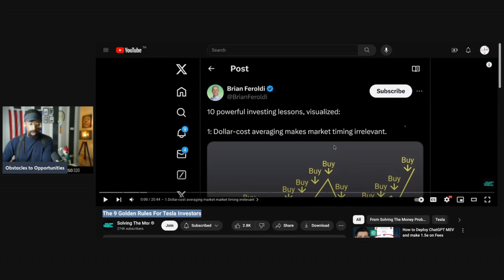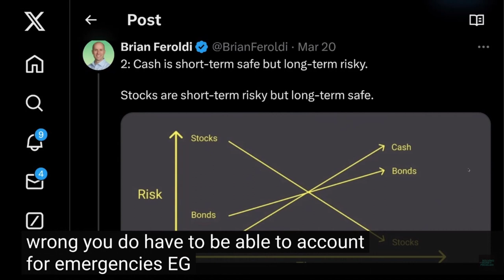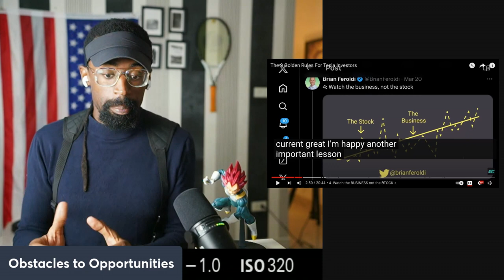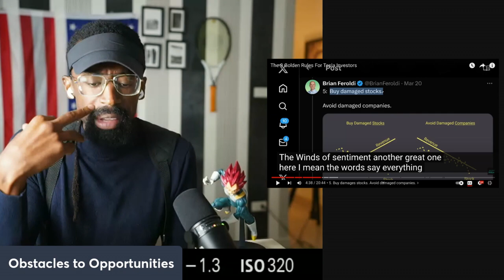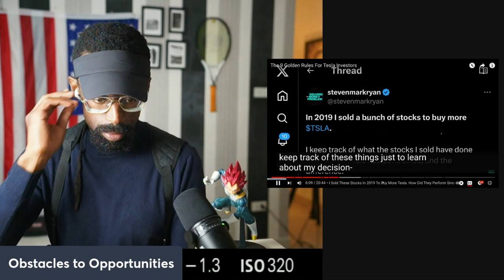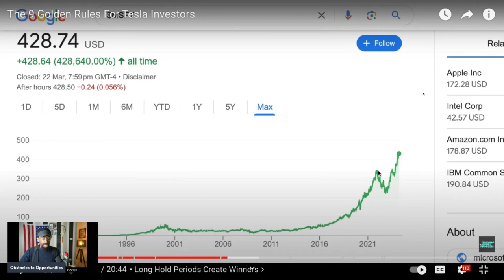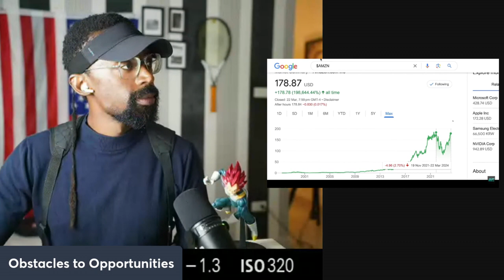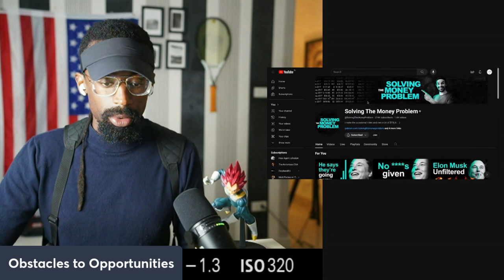The 9 Golden Rules For Tesla Investors "Everyone Hates Tesla"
Long-term investing offers several key benefits:

Compound Interest: By reinvesting your earnings, you can earn returns on your returns, leading to exponential growth over time. The longer your investment horizon, the more significant the impact of compounding.

Reduced Risk: Long-term investing allows you to ride out market volatility and short-term fluctuations. Over an extended period, the market tends to trend upwards despite occasional downturns, reducing the risk of losing money compared to short-term trading.

Time to Weather Economic Cycles: Long-term investors have the advantage of enduring various economic cycles, including recessions and expansions. By staying invested through these cycles, you can benefit from the overall growth of the economy.

Lower Transaction Costs and Taxes: Frequent buying and selling incur transaction costs and tax liabilities. Long-term investors typically have lower turnover in their portfolios, reducing these expenses and maximizing returns.

Peace of Mind: Long-term investing promotes a buy-and-hold strategy, reducing the stress of constantly monitoring the market and making frequent trading decisions. This approach allows investors to focus on their long-term financial goals rather than short-term market fluctuations.

Potential for Higher Returns: Historically, the stock market has delivered higher returns over long periods compared to other investment options like bonds or savings accounts. By staying invested for the long term, you increase your chances of capturing these higher returns.

Ability to Ride Out Market Trends: Attempting to time the market can be challenging and often leads to suboptimal results. Long-term investors are less susceptible to the pitfalls of market timing, as they focus on the overall growth trajectory rather than short-term fluctuations.

Flexibility and Patience: Long-term investing encourages patience and discipline, allowing investors to stick with their chosen strategies through both favorable and challenging market conditions. This flexibility is crucial for achieving financial goals over the long haul.

Overall, long-term investing offers a strategic approach to building wealth steadily over time, with the potential for significant growth and financial security.

Attention!